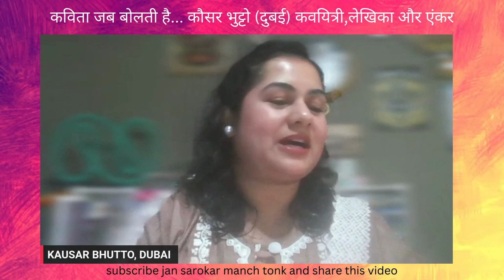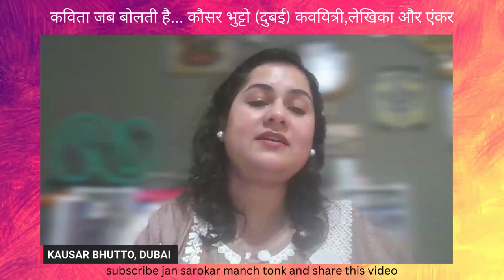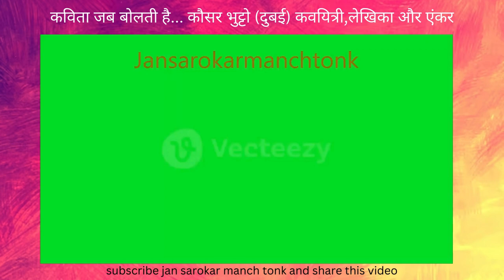कविता जब बोलती है... कौसर भुट्टों (दुबई) कवयित्री,लेखिक,एंकर